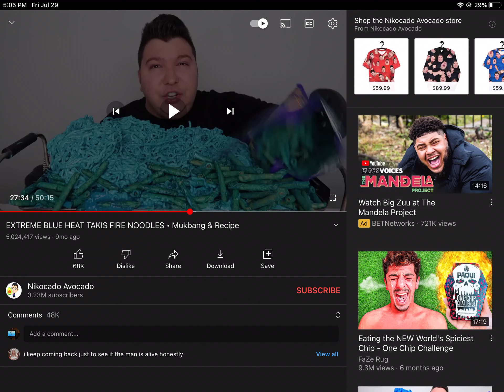Ooh oh my god that has the cheese on it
My cousin channel is here comments section